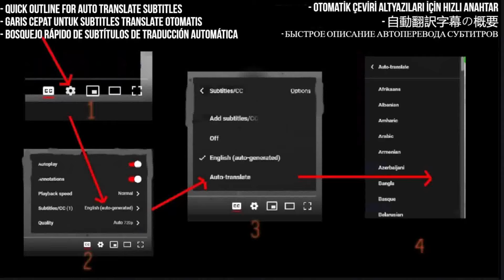Indio Solari Reaction - Praying Alone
I React toRezando solo - Indio (virtual) y Los Fundamentalistas del Aire Acondicionado - A los pájaros -2021

... My Links Backup of all my videos blocked and unblocked.

Want to send stuff? PO BOX 99900 HM 970 383 RPO CAMPBELL WINDSOR ON N9B 0B7 Copyright Disclaimer Under Section 107 of the Copyright Act 1976, allowance is made for "fair use" for purposes such as criticism, comment, news reporting, teaching, scholarship, and research.